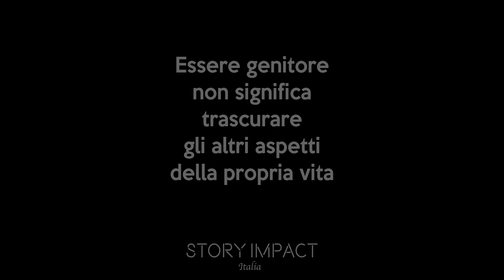Per fare la mamma trascura il marito. capirà qualcosa di importante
Storia d'impatto 🔥
Simona Rubino ha un messaggio per te : Non bisogna mai trascurare nessun aspetto della propria vita... scegliamo noi di essere un genitore ma questo non ci rende meno donna, meno moglie, meno noi stesse... continuare a curarsi e a curare anche la nostra femminilità e il nostro tempo fa bene non sono alla nostra immagine ma soprattutto alla nostra autostima... fa bene a noi in primis sentirsi apprezzata in tutti gli ambiti. che vada dal professionale al privato... quando diventiamo genitore, è la cosa più bella al mondo. facciamola diventare ancora più bella prendendoci cura di noi stesse e delle altre persone che amiano.

Crediti:
Attori:
Cristiano D'Alterio SIS
Roberta D'Alessandro
Marcella Jo Pirillo